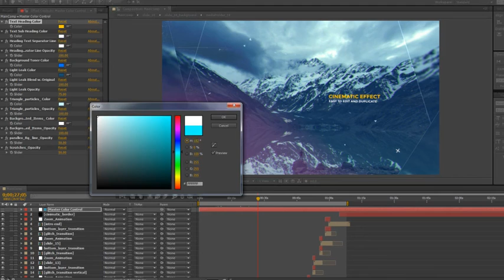Epic Glitch Parallax Slideshow by FMedia | AE Infographic Template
Information of Epic Glitch Parallax Slideshow :

    Adobe After Effect cs5.5 and above
    No plug-in require
    Support both Video and Image, just place inside the media holder comp
    Easy to Edit and Duplicate the slide
    Simple and Reasonable Color control options. Change Theme color within minutes
    Modular Structure
    12 media Place Holder
    1920X1080
    29.97 FPS
    Duration: 1 minutes 08 seconds
    Easy to edit the Timeline